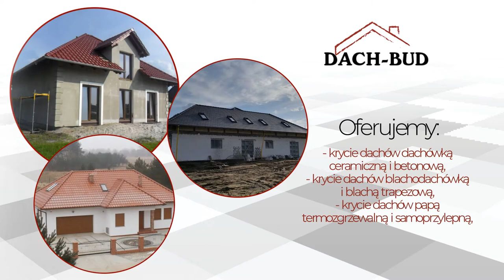Usługi dekarskie Mironice Dach-BUd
W ofercie mamy też montaż płotków śniegowych, rynien i rur spustowych. Dodatkowo montujemy podbitki dachowe, stopnie i ławy kominiarskie.